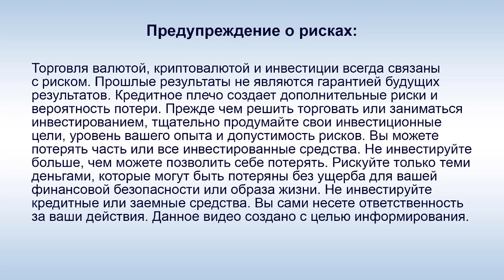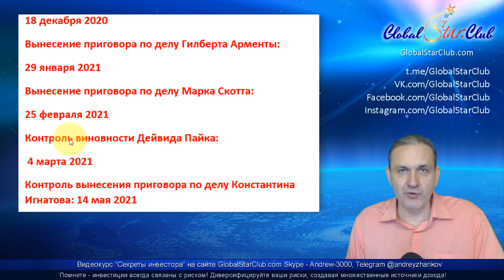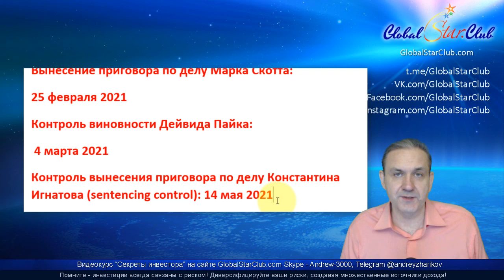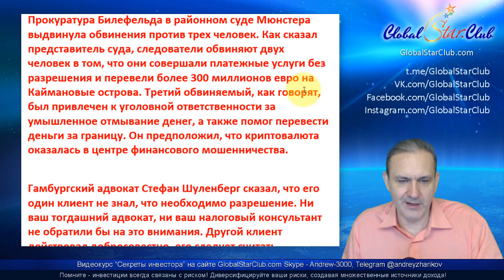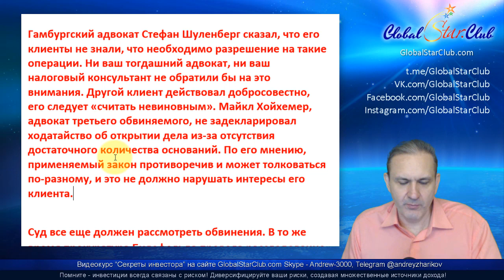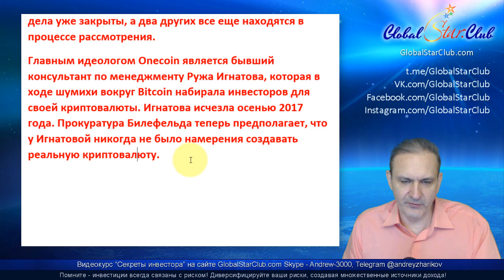OneCoin - Суд в США и следствие в Германии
💥Юристу OneCoin грозит конфискация 392 млн $ и 50 лет тюрьмы!